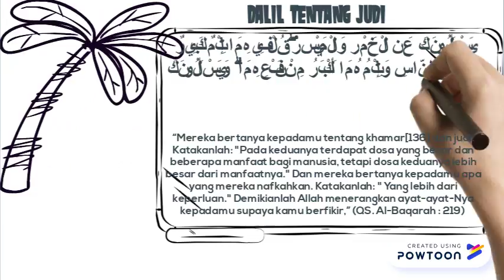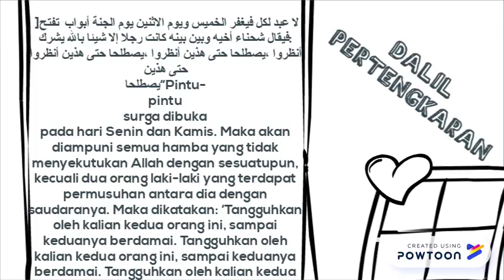PABP SMPN 1 PADALARANG